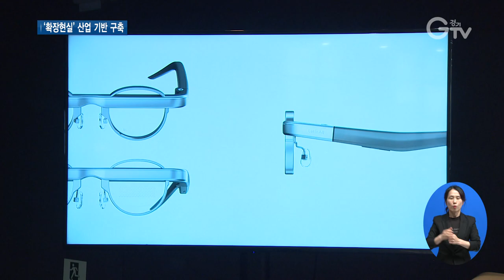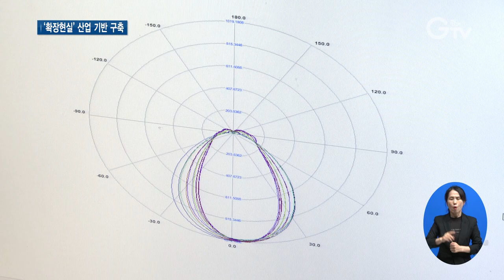미래 먹거리 ‘확장현실’ 시장 진입 돕는다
[앵커멘트]
확장현실 산업이 미래 먹거리로 손꼽히고 있습니다. 앞으로 10년 안에 스마트폰을 대체하게 될 거라는 전망이 나올 정도인데요. 경기도가 확장현실 산업의 기반을 구축하고 전문인력을 양성하기 위해 팔을 걷어붙였습니다. 현장 취재했습니다.

[리포트]
현실과 가상세계를 조화시키는 증강현실 광학렌즈입니다.

쉽게 말하면 두 손으로 들고 보던 스마트폰 영상을 안경만 끼면 볼 수 있게 되는 셈인데, 산업이나 군사용 등 활용분야는 무궁무진합니다.

특히 이 기업은 핀미러 방식을 개발했는데, 세계 최초입니다.

20대였던 대표가 아이디어 하나로 창업 전선에 뛰어들어 글로벌 무대에서 활동하는 강소기업으로 발돋움했지만 초기에는 어려움도 많았습니다.

좋은 아이디어가 있어도 이를 실현할 산업기반이 부족했기 때문입니다.

[인터뷰] 김재혁 / 증강현실 광학렌즈 제조업체 대표
“무언가를 만들고자 할 때 저희가 모든 걸 밑에서부터 끝까지 만들 수 없거든요. 제조이다 보니까 근데 그런 부분에 있어서 협조를 구하는데 굉장히 많은 어려움들이 있었습니다.”

구글이나 마이크로소프트에서도 개발 중인 확장현실 장비 시장은 연평균 48.3%의 글로벌 성장세를 보이고 있습니다.

하지만 중소기업의 경우 기술을 개발하고 시장에 진입할 수 있는 공동기반이 없어 산업 진입에 어려움을 겪고 있는 상황

경기도가 안양시, 한국광기술원과 손잡고 확장현실 산업 육성에 나섰습니다.

한국광기술원은 내년 초부터 안양시에 확장현실 광학부품 거점센터를 운영할 계획

경기도와 안양시는 행정과 재정지원을 통해 도내 광융합 중소기업의 기술 지원 토대를 마련하고 전문인력 양성과 스타트업 육성을 추진할 방침입니다.

[녹취] 염태영 / 경기도 경제부지사
“메타버스 게임 또 VR·AR기업 수도 전국 1~2위를 경기도가 차지하고 있다고 들었습니다. 오늘의 협약식이 전국 최대 규모의 XR산업 집적지 또 경기도의 XR디바이스 발전을 위한 새로운 출발이 되기를 기대하고요.”

확장현실 광학부품 거점센터를 통해 도내 기업은 시험생산 절차와 소요 시간을 대폭 줄이고 맞춤형 기술지원 서비스를 받을 수 있게 됩니다.

경기도는 앞으로 10년 동안 600명의 전문인력 배출과 기업유치 200%, 기업 매출액 130% 증대를 통해 전국 최대 첨단 확장현실 장비 산업 중심지로서의 입지를 다지겠다는 목표입니다.

[자막]
1.안양시 소재 증강현실 광학렌즈 제조업체
2.김재혁 / 증강현실 광학렌즈 제조업체 대표
3.확장현실 장비시장 연평균 48.3% 높은 글로벌 성장세
4.산업혁신 기반 구축 사업 추진 업무협약 체결/한국광기술원 경기광융합기술센터(11월4일)
5.염태영 / 경기도 경제부지사
6.시험생산 절차·소요 시간 대폭 단축, 맞춤형 기술지원 서비스
7.전문인력 600명, 기업유치 200%, 기업 매출액 130% 목표
8.영상취재 : 김현우 나인선 영상편집 : 윤지성